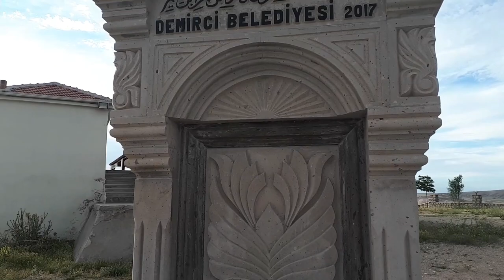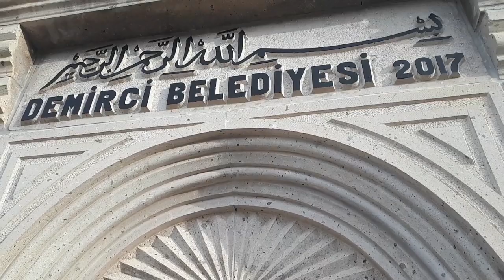DEMİRCİ KASABASI TANITIN VİDOSU